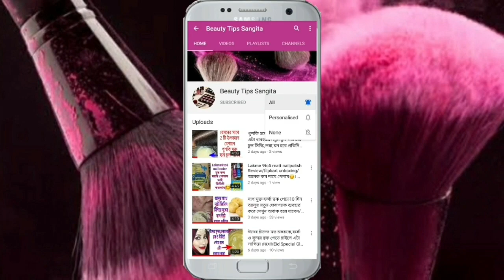পুরো শরীর ফর্সাওচকচকে করবে মাত্র 2 দিন এটি লাগালে100% কার্যকারী ঘরোয়া উপায়/ত্বকের কালো ভাব দূর হবে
হ্যালো বন্ধুরা,
 আজ আমি তোমাদের সঙ্গে শেয়ার করব ঘরেই কিভাবে তোমরা পুরো শরীরকে ফর্সা করতে পারো। পোড়া দাগ মুক্ত একটা ত্বক পেতে পারো। এই বডি প্যাক টা ব্যবহার করলে তোমাদের গায়ের রং ফর্সা ও উজ্জ্বল হয়ে উঠবে ধীরে ধীরে। এবং চটজলদি তোমরা একটা পরিবর্তন দেখতে পাবে তোমাদের ত্বকে।
এটা ছেলে, মেয়ে ও,বাচ্চারা সবাই ব্যবহার করতে পারে। খুবই সহজ এবং কার্যকারী একটা রেমেডি।

প্রতিদিন রাতে এটি মুখে লাগিয়ে রাখ সকালে উঠে দেখবে চমৎকার

চুলের একশটা সমস্যা দূর করার ঘরোয়া উপায় তেল
শীতকালে ত্বকের ফর্সা করার ফেসপ্যাক

বগলের কালো দাগ দূর হবে মাত্র পাঁচ দিনে

মার্কেটের সেরা ত্বক ফর্সাকারী ডে ক্রিম নাম জেনে নাও

চোখের কালি দূর করার ঘরেই বানাও ক্রিম